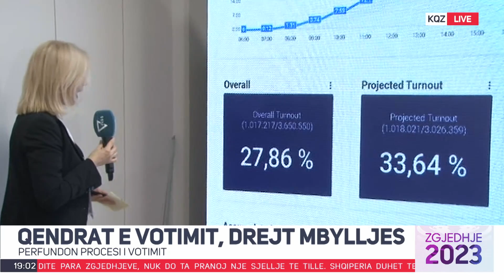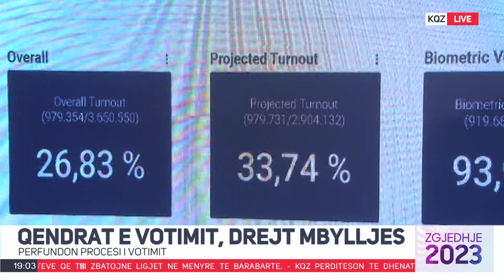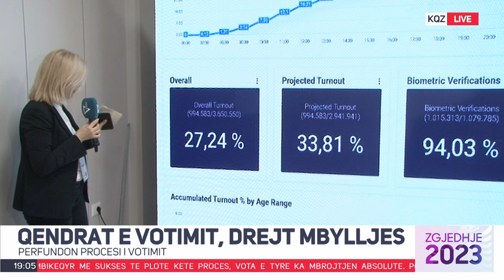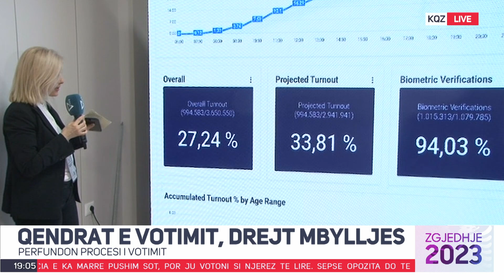Edicioni Informativ (I plote) - 14 Maj 2023 - Ora 19:00 - News, Lajme - Vizion Plus